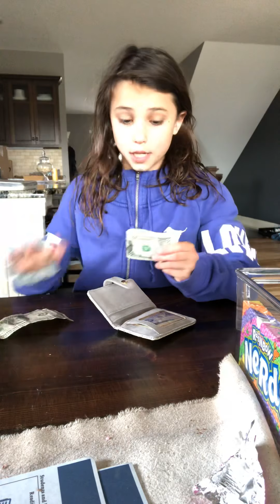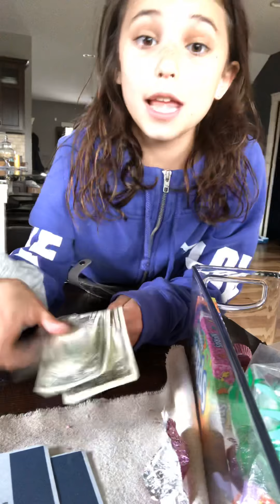Part two of trick tastic